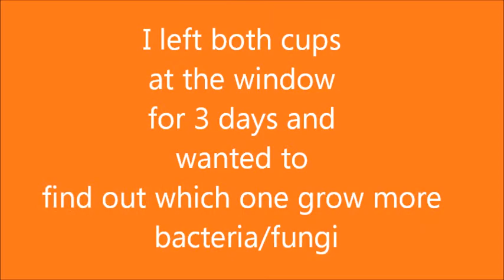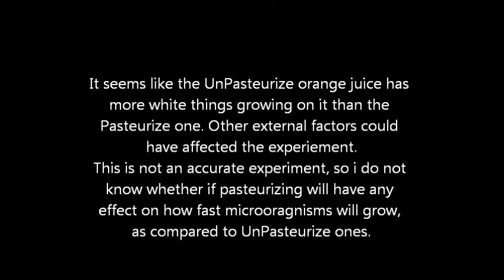How To Pasteurize Juice at Home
I am just doing my school homework.